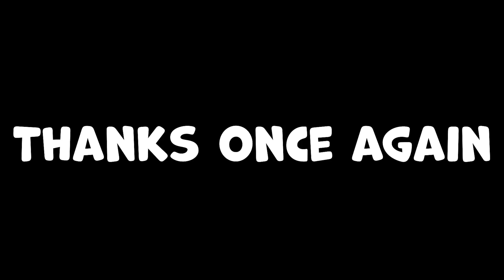Farming over 1,000,000,000 leaves using a ROCKET ENGINE!?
Lower Decks has arrived in Star Trek Fleet Command! Experience a completely new take on officer art, novel strategic opportunities unlocked with the U.S.S. Cerritos’ unique ship buffing ability, and infinite new ways to strengthen your entire crew with the introduction of Below Decks Abilities!

Leaf blowing is one of the most satisfying jobs I have done in real life, and now I can spend hours simulating that experience in Leaf Blower Revolution!

LINKS!

About Leaf Blower Revolution:

Are you tired of blowing away leaves IRL? Or have you ever wanted to blow away the stupid leaves with a rocket engine filled with nuclear fuel? Then Leaf Blower Revolution is for you!

Purchase Autoblowers, unlock upgrades, earn achievements, and watch the numbers go up:

An idle game you can play actively or passively
Blow leaves virtually
Buy tools that help you blow away leaves more easily
Buy Autoblowers and watch them do the work while enjoying your coffee, tea, or beer
Collect healthy fruits to progress faster
Prestige, gain coins, and purchase more upgrades
Unlock areas to find rare leaves
Defeat really dangerous enemies by blowing leaves at them
Watch numbers go up
AND MORE LEAF BLOWING

Play Leaf Blower Revolution now!